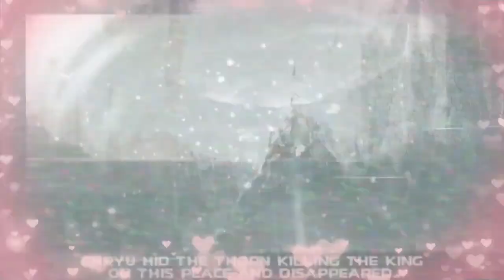Prince of the Red-Light District ~ Ja Wangnan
Me and Lizard discuss why Wangnan is his favorite character.